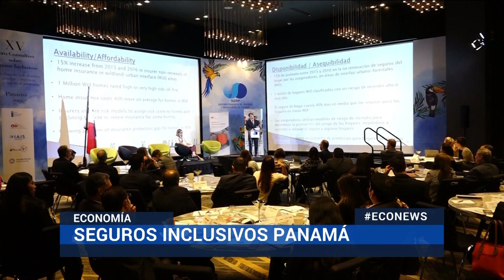Panamá sede del foro Seguros Inclusivos